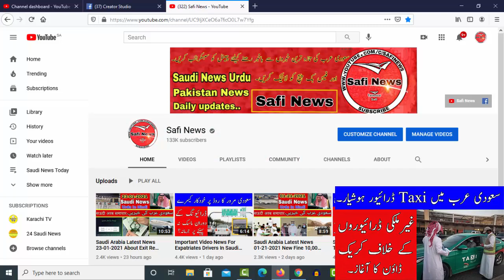Saudi Arabia News today BAD News For Drivers Careful Safi News